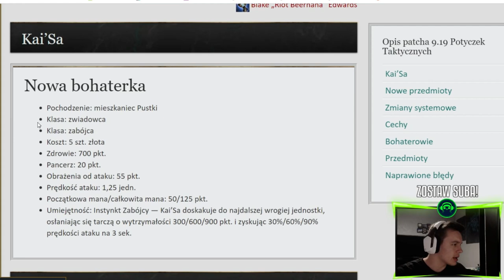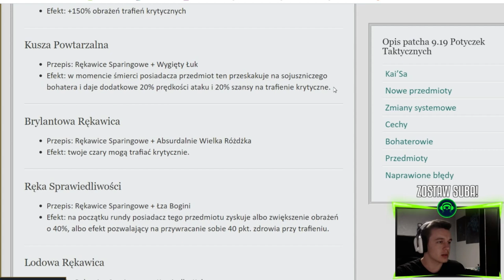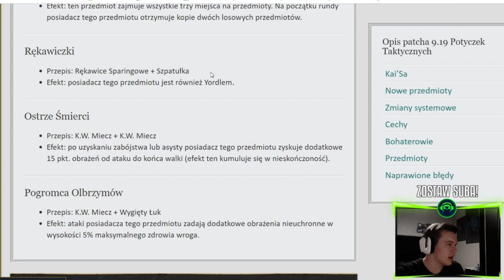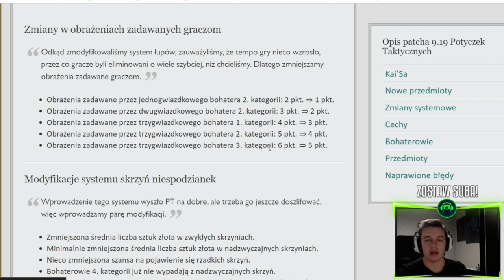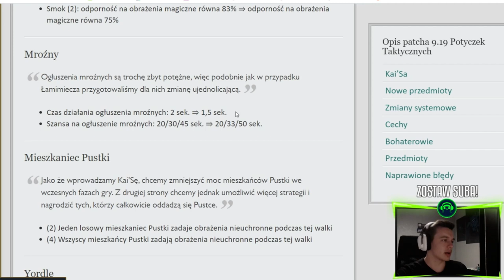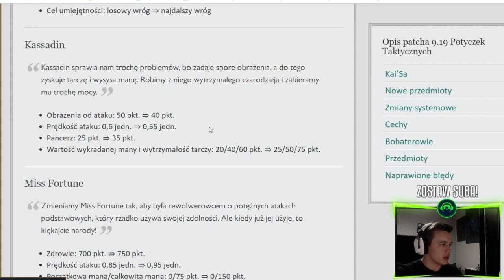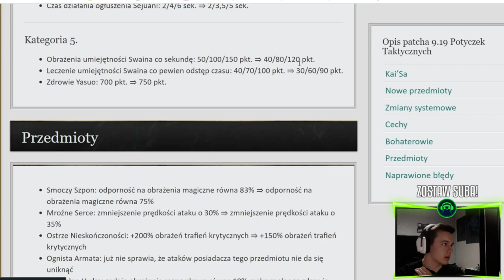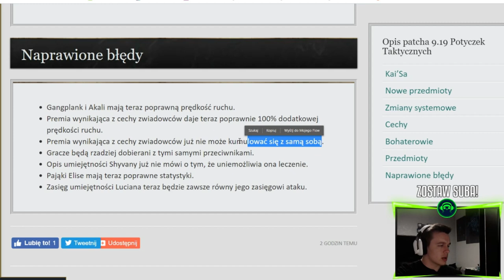NOWY CHAMPION KAI'SA I NOWE ITEMY W TFT!!! | Teamfight Tactics omówienie patcha 9.19